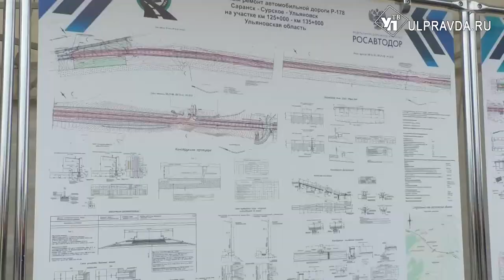Через Ульяновскую область пройдет международный маршрут «Европа - Западный Китай»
В Ульяновской области капитально отремонтировали участок федеральной трассы Р-178 «Саранск - Сурское - Ульяновск». В торжественной обстановке глава региона Алексей Русских наградил почетными грамотами наиболее отличившихся строителей дороги. После чего движение транспорта по обновленному 10-километровому участку было официально запущено.